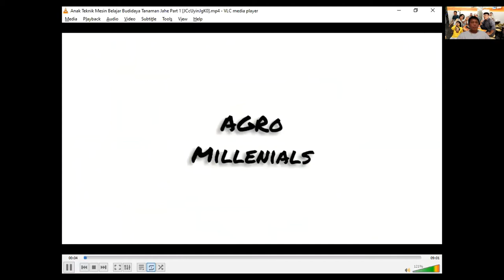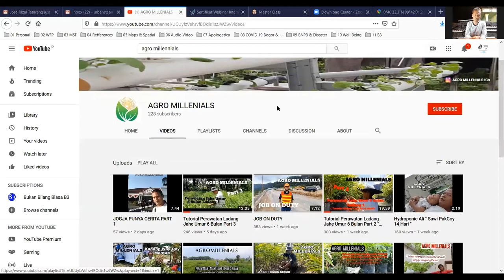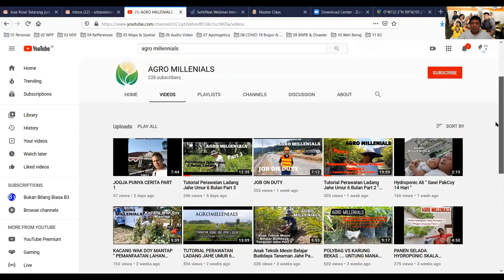Sutan Lubis, Metallurgical Specialist: dari Furnace /Tanur Besi Suhu Tinggi ke Petak Ladang Jahe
🌎 SHARING ONLINE : BERTANAM JAHE DI KIM 5 MEDAN 🌎
Bukan Bilang Biasa (B3)
Thema : * Metallurgical Specialist, Perjalanan mulai dari tanur besi sampai petak-petak ladang bibit jahe unggul*
🗣 Narasumber : Abdul Mutholib ST (Sutan)
📆 Kapan : hari Rabu, tanggal 28 Juli 2020
🕐 Jam  : 20.00 WIB / jam 8 malam ini

💲 GRATIS🆓 💡 *Untuk semua kalangan*

🎖 Benefit
🥎 Ilmu dan pengetahuan yang bermanfaat
🏀 Menambah Informasi
⚽ Motivasi
🏉 Semangat
🎱 Bersosialisasi
⚾ Berjejaring dengan teman baru

Credit:
1. Abdul Mutholib ST (Sutan)
2. PT Rahmat Kurnia

Salam Sehat Tetap Semangat !!!
Bukan Bilang Biasa (B3, BBBnya-ada tiga)
JIKA BERMANFAAT :